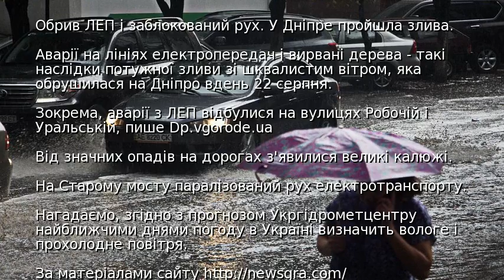Обрив ЛЕП і заблокований рух. У Дніпре пройшла злива